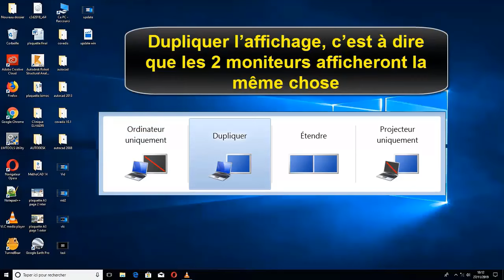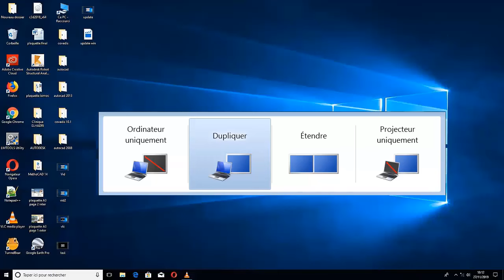Connecter écran externe ordinateur portable HDMI Windows 10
Dans ce Tuto on va découvrir comment brancher écran sur pc portable et connecter écran externe ordinateur portable hdmi

peut on brancher un ecran sur ordi portable ? comment brancher pc portable sur ecran externe ?

Utiliser votre ordinateur portable avec un second écran peut vous permettre de travailler facilement sur plusieurs fenêtres à la fois. Voici donc comment connecter un écran à un pc portable et brancher pc portable sur ecran hdmi

Les ordinateurs portables modernes possèdent une prise HDMI , qui permet de connecter un deuxième écran à l’écran principal (brancher écran sur pc portable)

Les plus anciens disposent d’une prise VGA (bleue).

Le HDMI est le successeur numérique de la prise péritel analogique. Il permet de transférer l’image et le son. Bien pratique si l’on veut retransmettre le signal d’un programme de télévision. Le VGA (Video Graphics Array) ne transmet que le signal vidéo.
Brancher le cable HDMI de la télévision à l’ordinateur, choisir sur la TV l’entrée HDMI. Souvent il y en a plusieurs: HDM1, HDMI2 …
Comment brancher un écran externe sur son pc portable
Voici comment brancher un écran sur un pc portable étape par étape

1- Connectez votre écran à votre ordinateur portable avec un câble HDMI.
 Si ce dernier ne le détecte pas automatiquement, vérifiez bien vos branchements. Windows a parfois du mal à reconnaître les écrans plus anciens.
2- Allez sur votre menu Démarrer et cliquez sur Paramètres, ensuite sélectionnez Système puis Affichage.
3- Il existe trois types de configuration pour votre second écran :
A-Dupliquer reproduit à l’identique l’écran de votre laptop et sur votre écran externe.
B-Étendre permet de lier les deux écrans pour qu’ils agissent comme une même unité ça permet de déplacer les apps entreles deux écrans.
C-Afficher uniquement sur X  n’affiche votre ordinateur que sur l'écran externe.
 4- Une fois que vous avez choisi le type de configuration qui vous convient, il ne vous reste plus qu'à ajuster certains détails comme la résolution de l’écran ou sa luminosité de votre écran.

Voici donc comment connecter un ordinateur portable à un écran externe
 j'espère que ce Tuto était très utile pour vous et que vous avez appris comment connecter un pc portable sur un ecran

Si vous avez des questions sur le sujet  "brancher un autre ecran sur pc portable" n'hésitez pas à les poster sur les Commentaires

Tuto :connecter écran externe ordinateur portable hdmi windows 10
catégorie : brancher un ecran a un pc portable
Voir aussi: